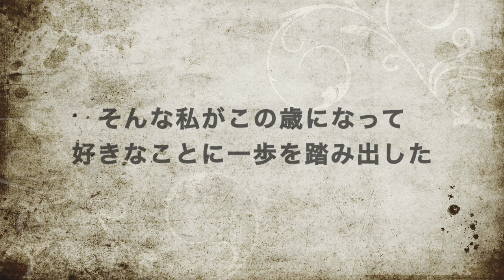アラフィフYouTuber次なるステップ ９割失敗当たり前 人生は短い 『好き』なことへの小さな一歩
前回動画には通常の５倍のコメントを頂きまして、本当にありがとうございました。朝日新聞の記者さんも視聴下さり、大変嬉しいご意見も頂きました。アップダウンはありながらも、いけるところまで続けていく所存です。
残された人生でやりたいことがいくつかありますが、そのうちの一つに一歩踏み出すことにしました。
アラフィフ離婚 専業YouTuber＃『好き』を仕事に＃風の時代